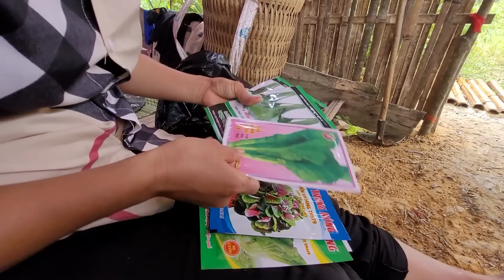Started digging soil to plant vegetables for the family daily life